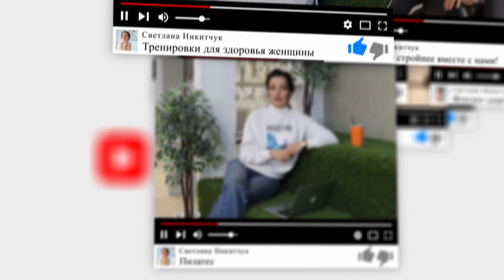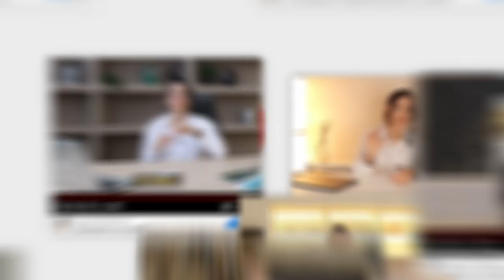КАК ПОХУДЕТЬ ЛЕГКО? ВОДА И СНИЖЕНИЕ ВЕСА.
Вода самое необычное вещество на Земле, её способность становиться паром, льдом и снова жидкостью поражают. Такое же неоднозначное её действие на аппетит и скорость всасывания. Всё зависит от температуры воды, которую вы пьёте. Если вы выпиваете воду комнатной или еле теплой температуры, то она очень быстро усваивается желудком. Если же это будет холодная вода, то она будет находиться в кишечнике до тех пор, пока не согреется до температуры тела и только потом усвоится. В этом видео я хочу поговорить про норму воды, сколько пить, когда, что будет если наш организм потеряем много жидкости, и можно ли пить воду с добавками.

Почему на 1000 калорий я жирею! Физиология похудения!